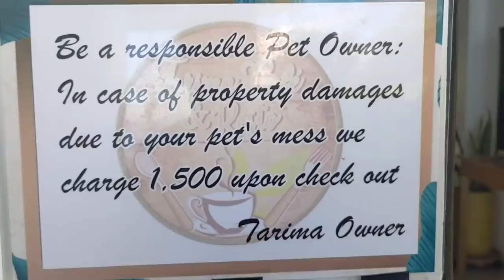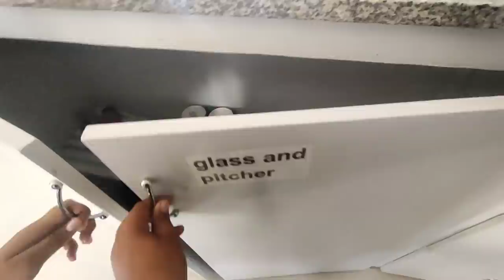STAYCATION WITH FAMILY APRIL BIRTHDAY CELIBRANT THANK YOU SO MUCH ATE CHARING